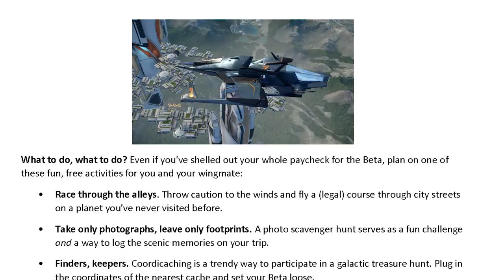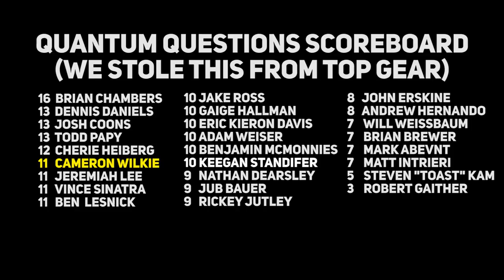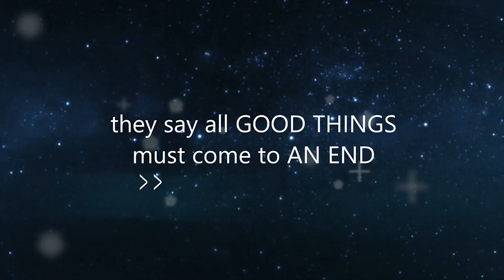Star Citizen: Citizens of the Stars - Cameron Wilkie & PrincessFray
This week, PrincessFray joins the Citizen Spotlight to discuss the fun content created by The Damn Shames org. Plus, Cameron Wilkie has the answers in this round of Quantum Questions. Check out this week's Top Five and MVP